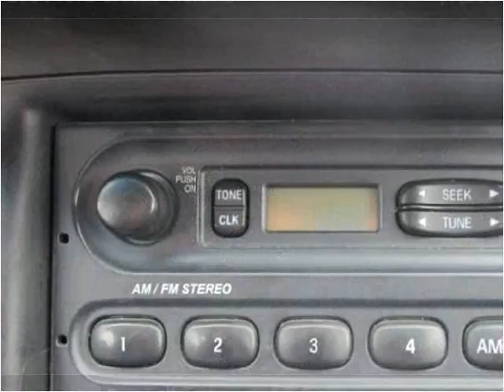2004 Ford Crown Victoria Used Cars Cranberry PA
This 2004 Ford Crown Victoria is available from 4 Your Car Connection.